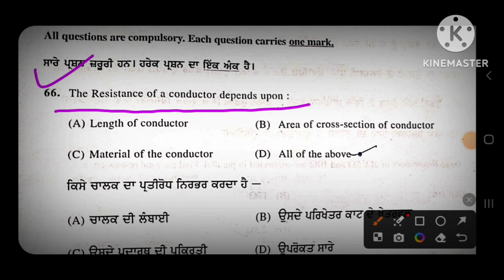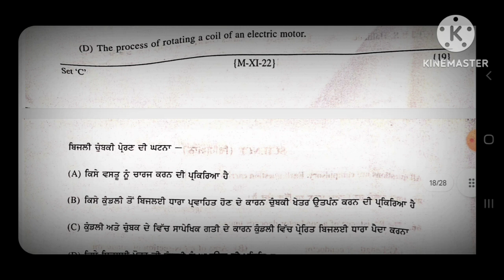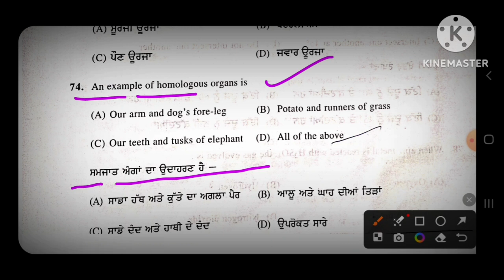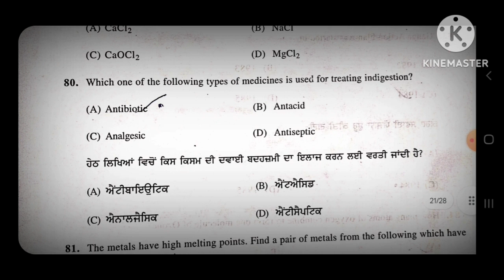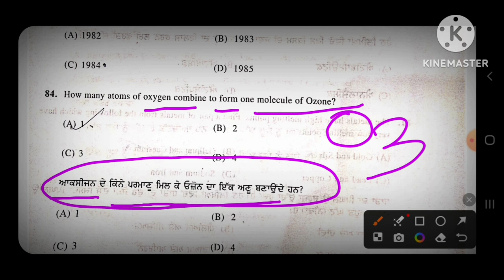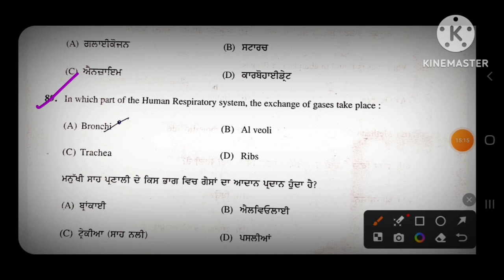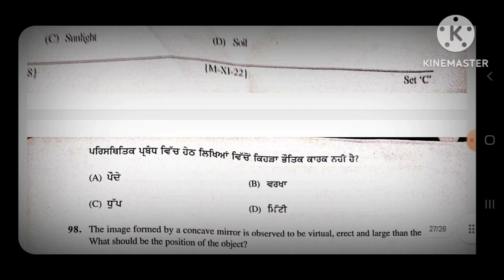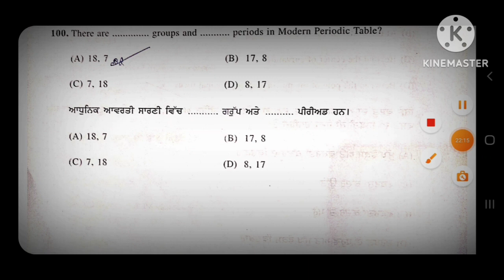Meritorious Schools Entrance Exam Question paper 2022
This video is about the details of  Solution of  Meritorious schools entrance exam 2022